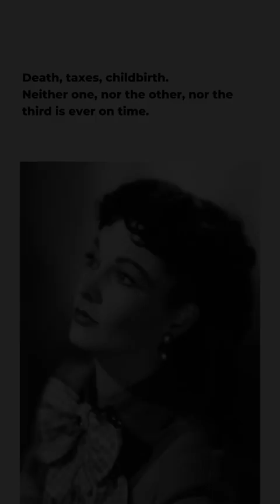Quote from Gone with the Wind by Margaret Mitchell.